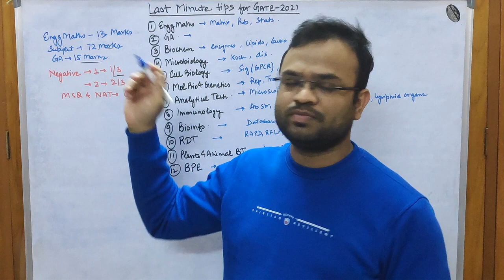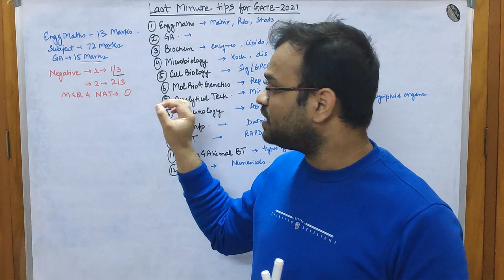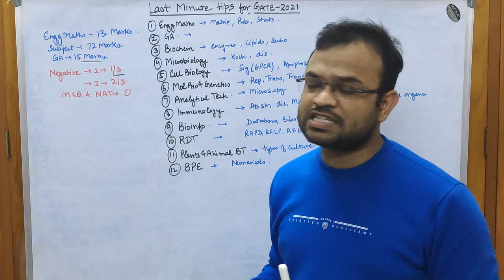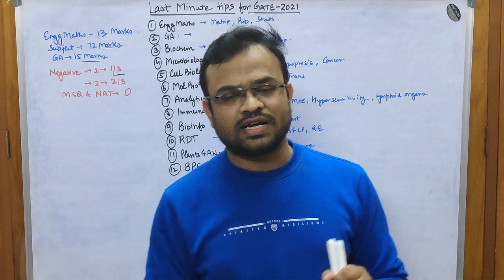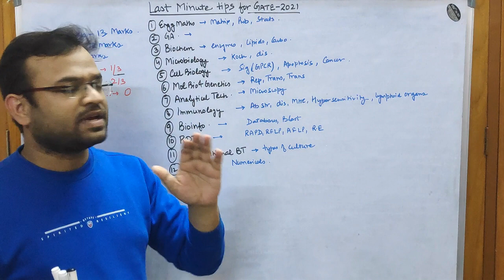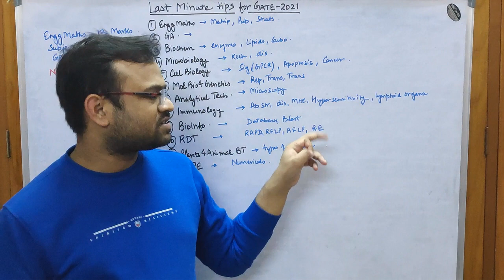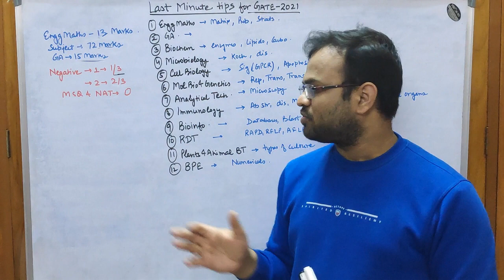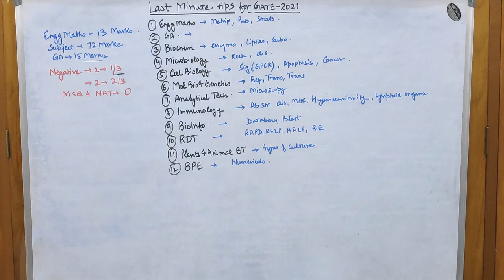Last Minute Tips For Gate BT 2021: Increase your Marks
This video would guide the viewers about the last minute preparations and the topics that are a must to revise before you sit in Gate BT-2021.